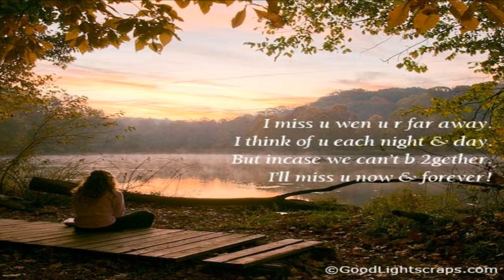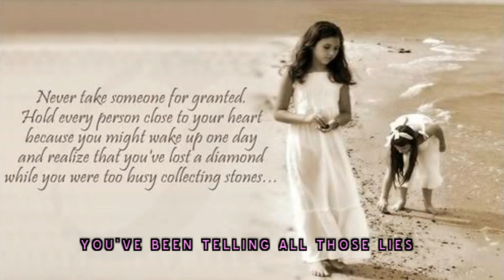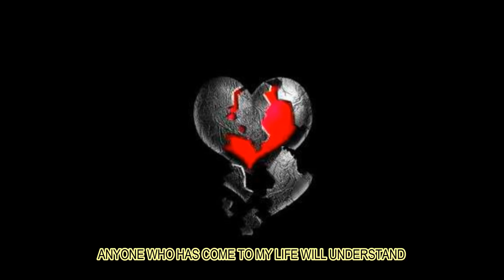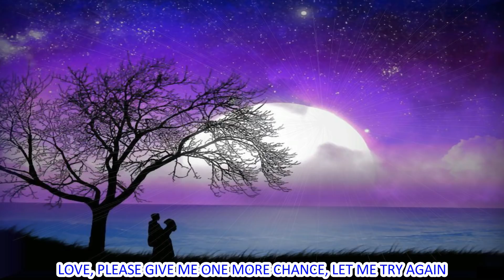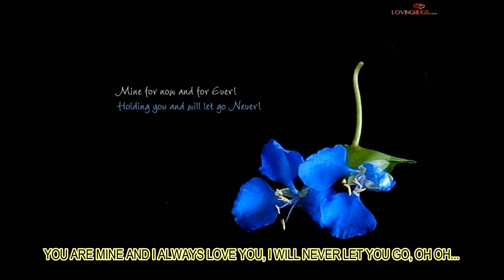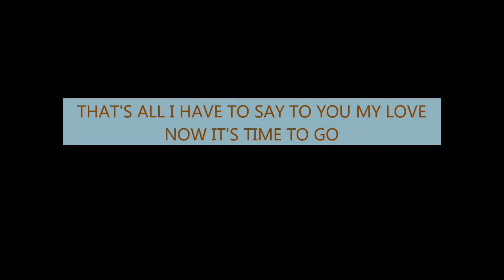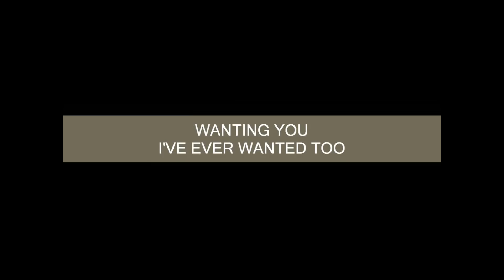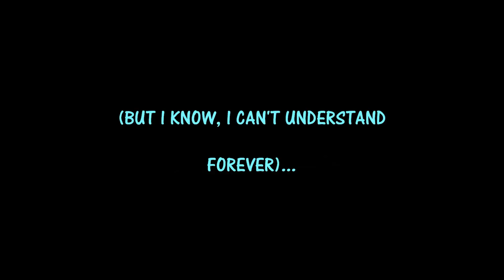Everlasting Love Song From Chinese Melody Album 1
1.  (00:01) - "THERE IS ONLY YOU IN MY HEART"
2.  (04:45) - "YOU'RE EVERYTHING I OWN MY LOVE"
3.  (08:51) - "PLEASE UNDERSTAND"
4.  (13:03) - "LOVE CAN MAKE YOUR HEART GO CRAZY"
5.  (17:07) - "I'M A HEART BREAKER"
6.  (21:36) - "PLEASE COME BACK TO ME"
7.  (25:44) - "LET ME TRY AGAIN"
8.  (29:38) - "LET ME BE THE ONE IN YOUR HEART"
9.  (34:15) - "I WILL NEVER LET YOU GO"
10.  (38:44) - "I DON'T CARE WHAT PEOPLE SAY"
11.  (42:24) - "I'M SO ALL ALONE TONIGHT"
12.  (46:37) - "BABY PLEASE DON'T CRY
13.  (50:30) - "THOSE LONELY NIGHTS"
14.  (55:01) - "LOVING YOU"
15.  (58:48) - "COME TO MY DREAM TONIGHT"
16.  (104:09) - "PLEASE DON'T GO"